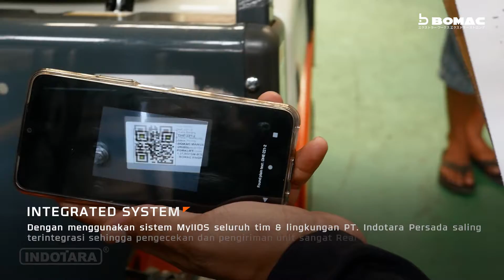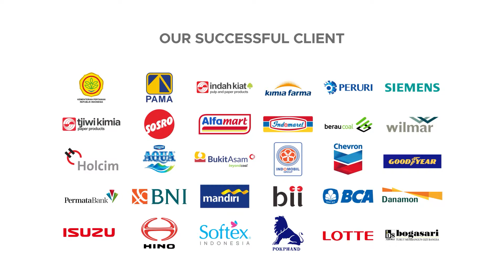PENGIRIMAN MANUAL DIESEL FORKLIFT BOMAC RD15M-BTD3 - CV. PANGAN SEMBADA RAYA, KOTA MALANG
Untuk Informasi lebih lanjut, hubungi kami di :

Headquarter :
PT. INDOTARA PERSADA
50/F, Menara BCA Grand Indonesia

Indotara Showroom :
GRAHA INDOTARA

Singapore Office :
3 Temasek Avenue
Singapore - 039190